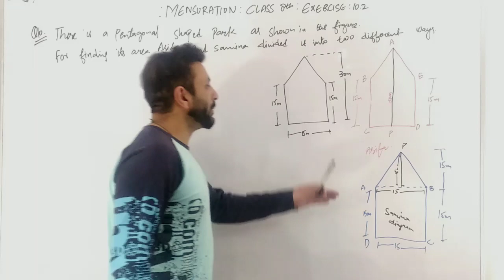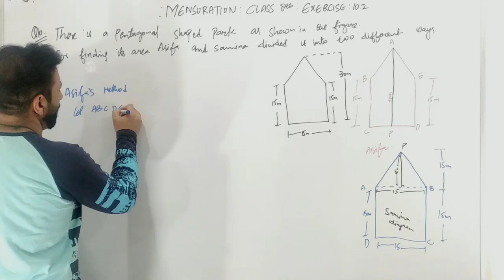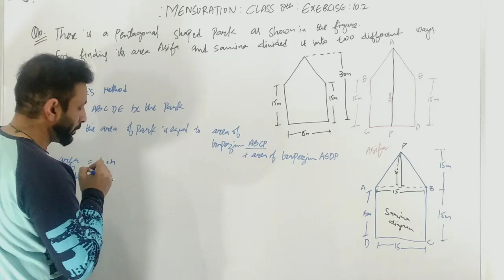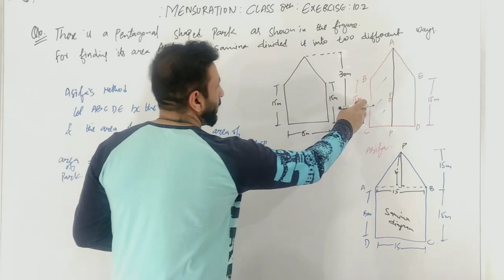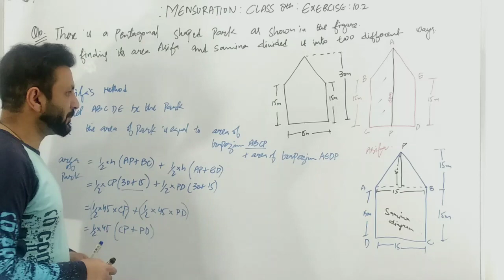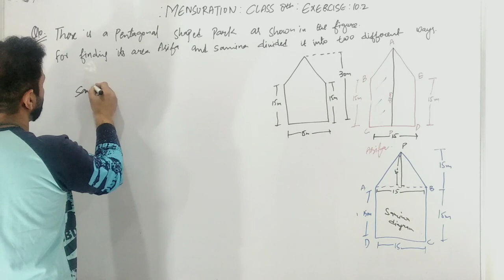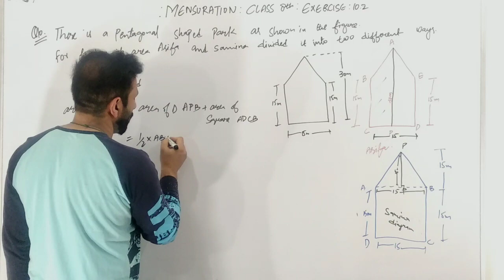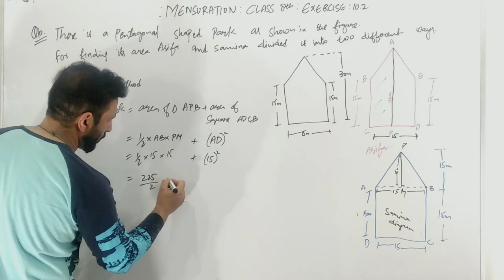Mensuration | Exercise 10.2| Question no 10|class 8